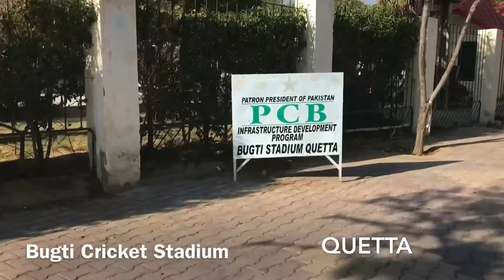Tour to Bugti Cricket stadium